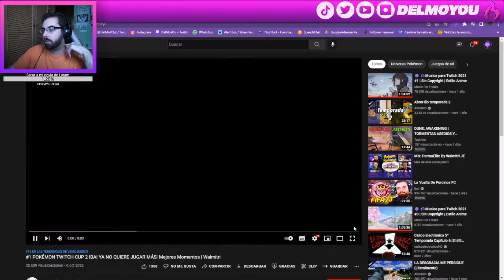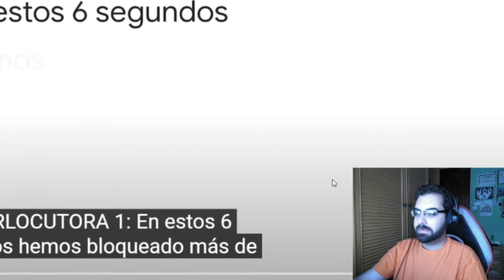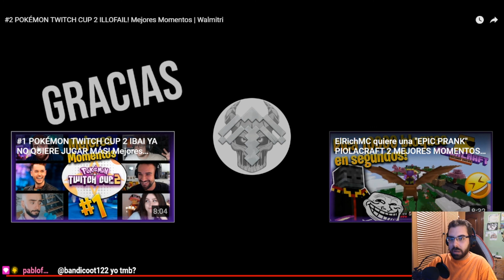CLIPS POKÉMON TWITCH CUP 2 *REACCIÓN* | DelMoYOu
VÍDEOS ORIGINALES

                          Twitch.tv/DelMoYOu